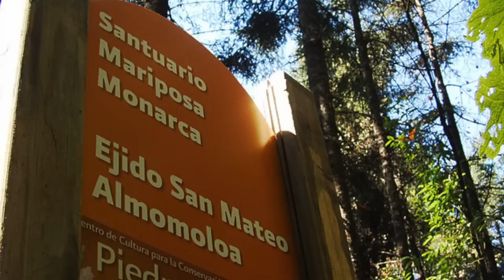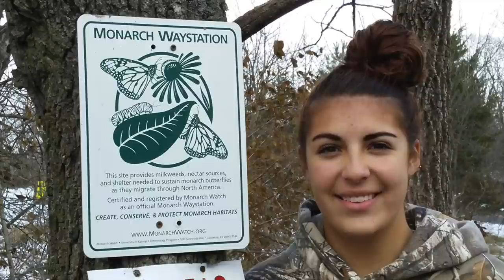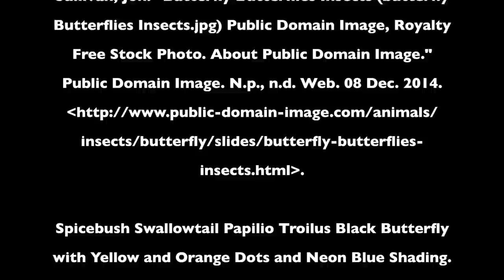The Monarch Butterfly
A digital story by 2014 Wildlife Leadership Academy student Hannah.  In her story Hannah shares how her interest in the monarch butterfly as a child turned into her passion for conservation!

We are looking for teenagers like Hannah to apply to our 2015 Wildlife Leadership Academy field schools focusing on deer, trout, grouse and bear.  Applications are available on January 1.  The deadline for applications is April 1.  More information and applications can be found